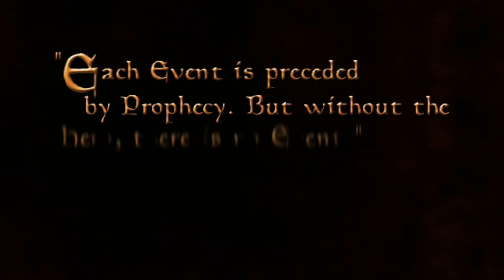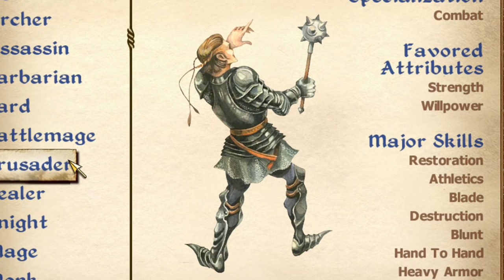Morrowind but it's Oblivion!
We're going to be checking out Morroblivion today! It's a mod for Oblivion which has the ambitious goal of putting Morrowind in Oblivion's engine.